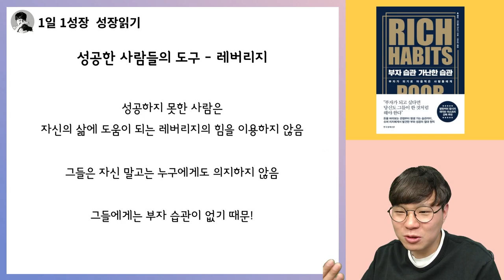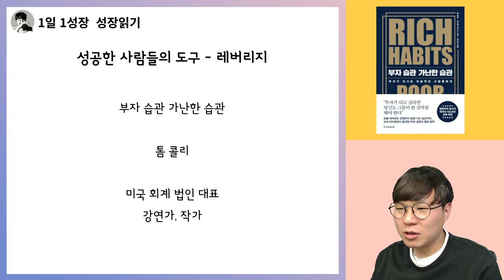성공한 사람들은 이 '도구'를 활용해 돈, 시간, 관계, 지식을 압도해버립니다 I 부자습관 가난한습관 22